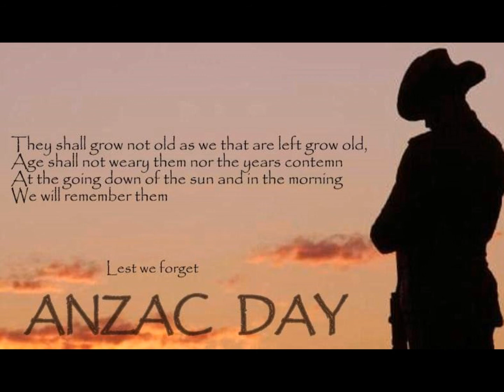ANZAC DAY 2015 - A TRIBUTE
A tribute to the ANZACs and to ALL the Diggers who have ever served Australia in Peace time and in War time.

This year marks the Centenary of the Gallipoli Campaign, and it is a time for us to reflect on what these brave men and women did on our behalf.

We ALL owe an immense debt of Gratitude to these brave Men and Women who put it all on the line, so we could enjoy what we have today.

A lot of them made the ultimate Sacrifice.

If it wasn't for the Diggers, we would all be speaking Japanese or bloody German now, or worse !

Make sure you go to the Dawn Service and the March on Saturday to pay your respects to all the Diggers.

If you see an old or a young Digger, make sure you say G'day and say Thank You for your Service to the Nation.

Without these Brave men and women, we would not be able to enjoy what we have today.

It is unfortunate, but some take what we have today for granted, it should not be that way, but unfortunately it is.

To all the Diggers who have ever served, THANK YOU for your Service to the Nation.